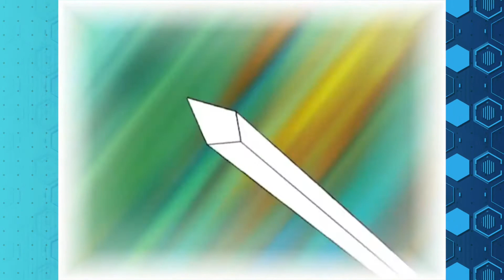Aprendiendo con Jesús Programa 129 T2